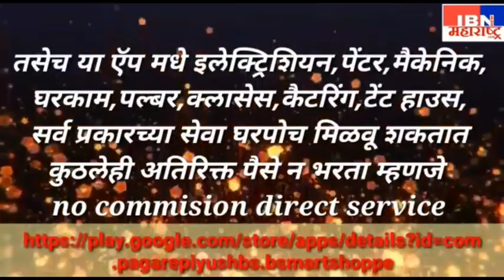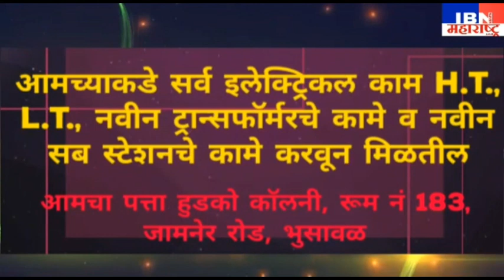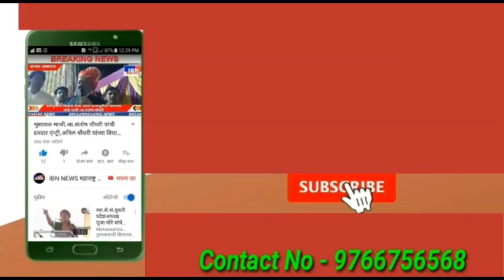भुसावळ शहरात संस्था चालकांनी शाळा उघडून तर दाखवा,IBN NEWS महाराष्ट्र LIVE